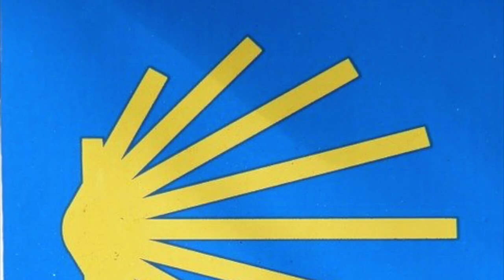*PILGERN FÜR ANFÄNGER* #7 – Jakobsweg – Herbergsleben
Schön, dass Du hier bist! Wie läuft denn so ein Tag oder ein Abend in der Herberge ab?
Hier bekommst Du einen Einblick!

Die einzelnen Themen (und oftmals Fragen) habe ich Dir in kleine Abschnitte gegliedert:

Alles Gute, viel Spaß und Buen Camino,
Stefan

Fragen gerne in die Kommentare! Versuche zeitnah zu reagieren 